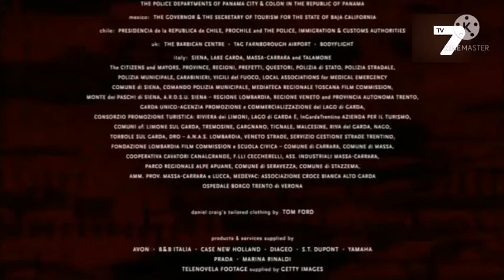Смяна Промяна на емблемата и дизайна на TV7 21:9 10.09.2021